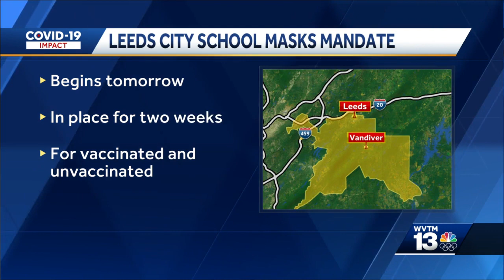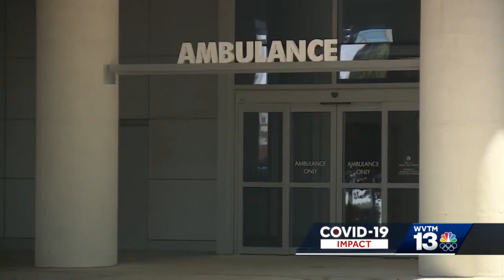Children's of Alabama calls for masks in schools